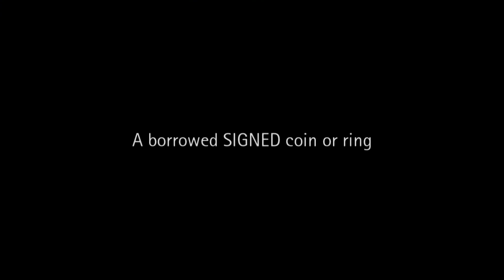Leap- Agus Tjiu